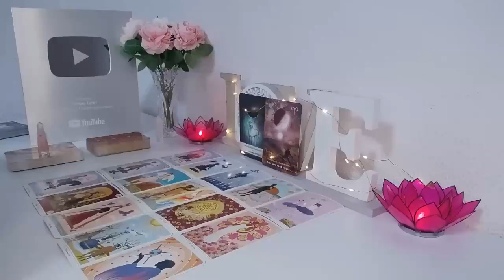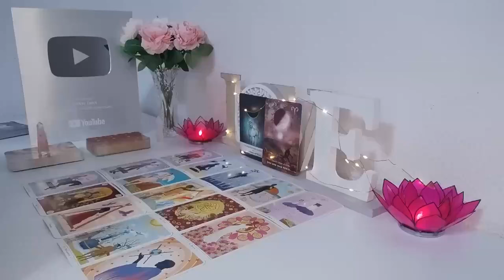CANCER ✨ "SOMETHING WEIRD IS GOING ON! LISTEN TO THIS!" TAROT LOVE READING JUNE 2024